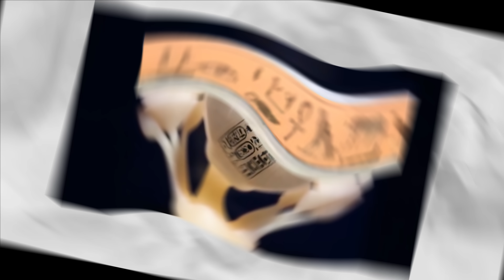तूतनखामेन की क़ब्र में मिला गजब का सामान tutankhamen discovery | earth adventure in hindi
Welcome to "Earth Adventure In Hindi Channel Managed by" Brother's Media Pvt.  Ltd.

 2.  Once we find a video we think people would enjoy, we send the original creator a message or an email asking for permission to share their video on our channel.
 3. If they say yes, then only we share the video!. Some people would  rather get paid, so we have to pay them money in order to share the video
 4. For people that would like to get paid, we send them a legal licensing agreement that they have to sign and then we can share their video! If you  have noticed videos on our channel that have owners name in the video.